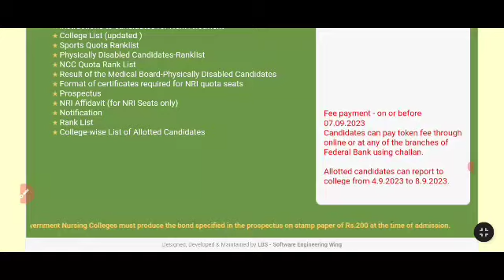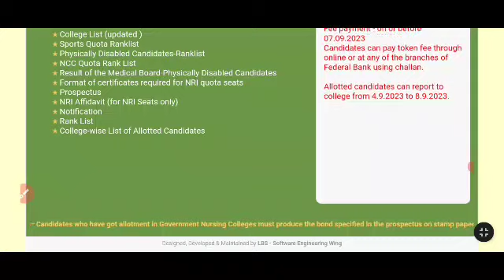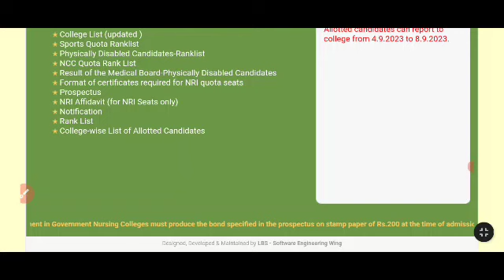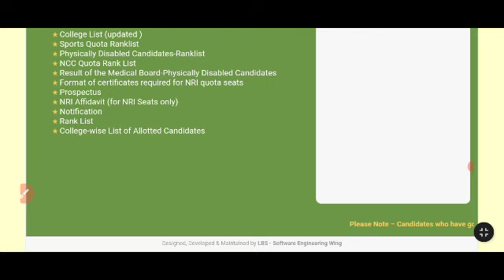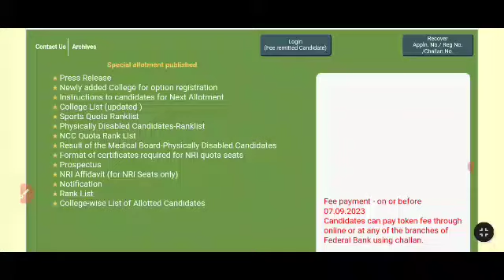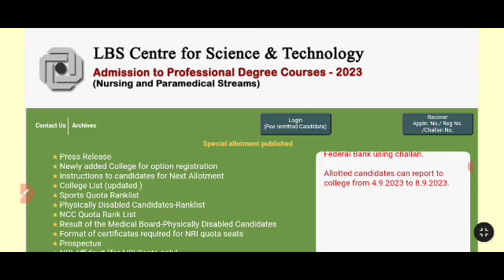Lbs Nursing and para Medical 5th allotment result published|Token Fee payment സെപ്റ്റംബർ 7വരെ